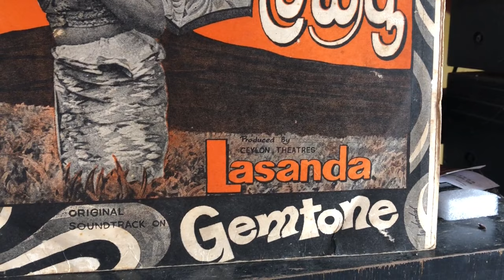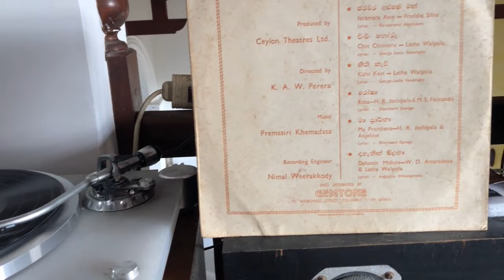H.R. Jothipala & Angeline Gunathilake: Maa Prarthana (Film: Lasanda)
Lyrics: Dharmasiri Gamage; Music: Premasiri Khemadasa